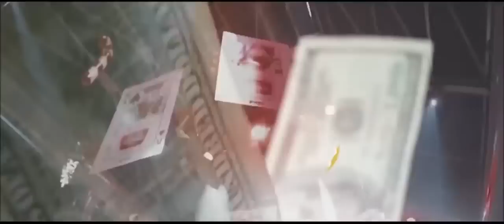Jah Khalib – Хэнговер